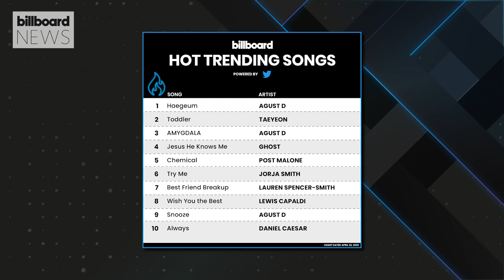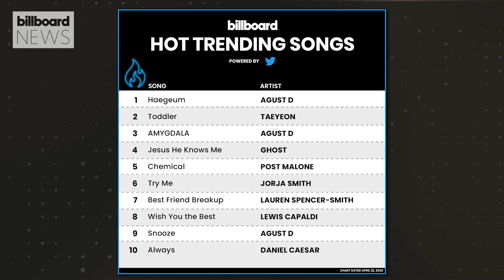Doja Cat’s New Album, Justin Bieber Defends Frank Ocean, & More | Billboard News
Justin Bieber shared a supportive message to Frank Ocean after his 2023 Coachella performance. Doja Cat might have unveiled her new album's tracklist. Agust D has two entries in the top 5 of the Hot Trending Songs Chart, and more!

✩ TODAY’S STORIES ✩

00:00 - Intro

00:29 -  Justin Bieber Defends Frank Ocean After His Coachella Set

1:31 -  Doja Cat Might Have Shared Her New Album’s Track List

02:48 - Coi Leray Goes Speed Dating

04:12 - Agust D Tops Hot Trending Songs Chart

05:04 - Lainey Wilson Reveals Five Things About Herself

05:47  What's Coming Next?